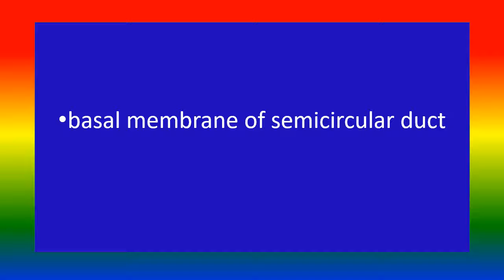basal lamina of semici rcular duct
Medical knowledge,basal lamina of semici rcular duct